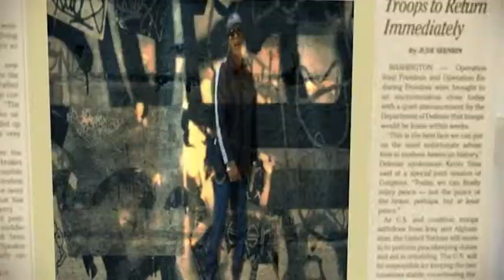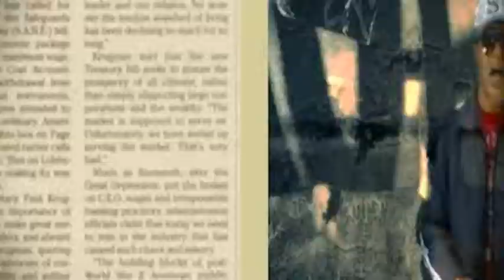SANTY RAP "EL HABLAR DE MI GENTE" (Video Clip HD)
VIDEOCLIP OFICIAL / SANTY RAP - EL HABLAR DE MI GENTE